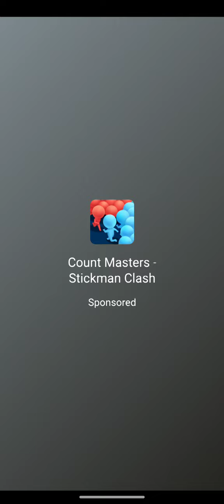Temple Run - Episode 6